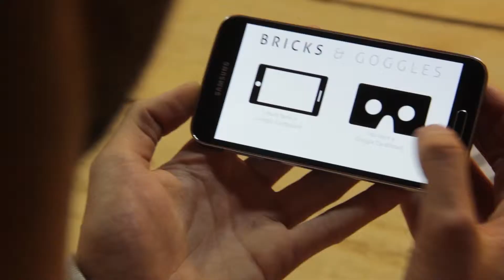Bricks and goggles villa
Promo voor Bricks and Goggles